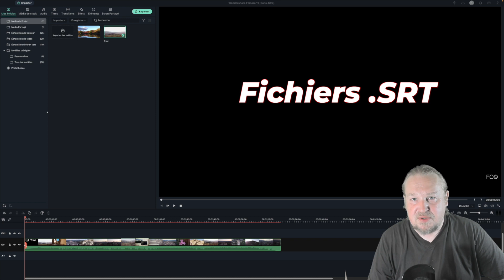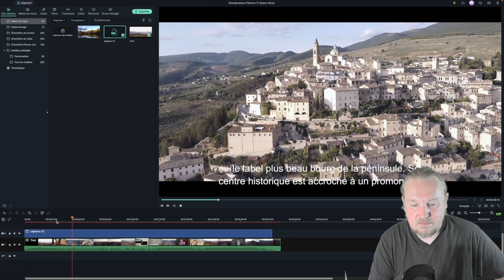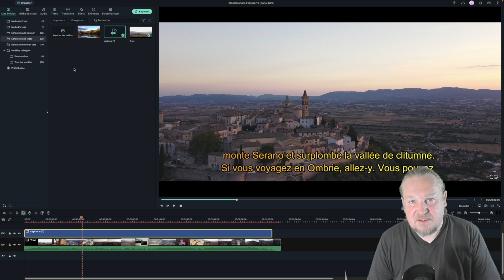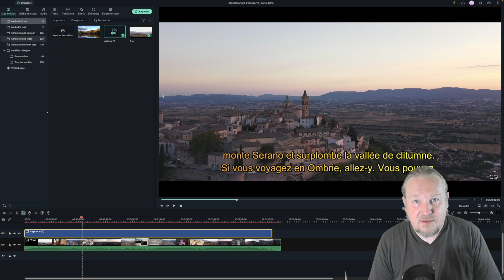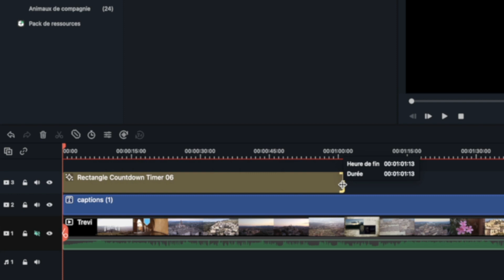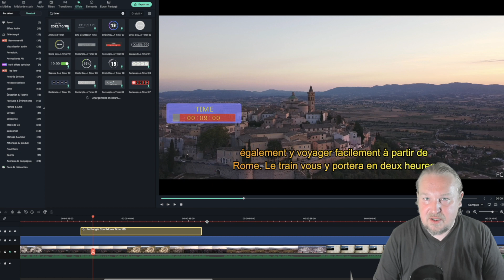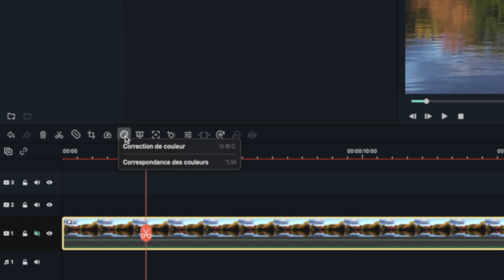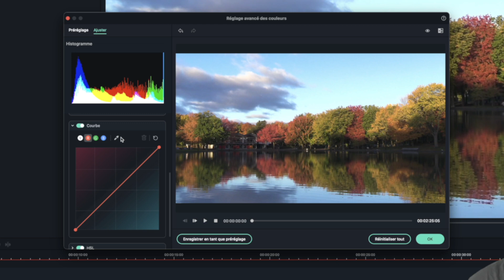4 nouveautés FILMORA : découverte de la nouvelle version 11.6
Nous allons découvrir les 4 nouveautés présentes dans la nouvelle version 11.6 de Wondershare Filmora.

Il est maintenant possible de coloriser encore mieux nos vidéos avec la courbe de luminance. Nous pouvons dorénavant insérer des timer complètement paramétrables et j'en passe.

00:00 - Intro
00:30 - importer des fichiers .srt
02:20 - importer des fichiers du cloud (google drive, one drive, dropbox)
03:08 - Ajouter des compte à rebours/chronomètre et timer personnalisables
05:36 - Outil courbes de luminance
08:25 - Outro

Reprise Youtube avec Sony ZV1 :
Reprise Vidéo en extérieur avec DJI Osmo Pocket :
Reprise aérienne avec DJI mavic mini :
Microphone RØDE NT-USB :
Carte mémoire Vidéo Sandisk Extreme Pro 128Go :
Lumière studio avec GVM 600S light kit :
Lampe RGB IVISII G2 Pocket